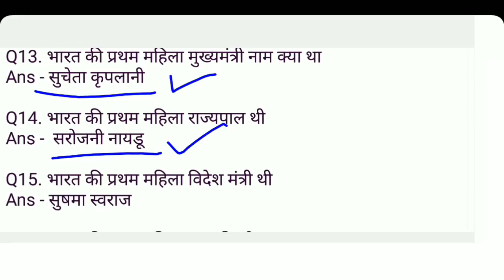Army Exam GK Questions in Hindi || Army Paper 2018 GD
Army Exam GK Question in Hindi and Army Paper 2018 GD Questions in Hindi